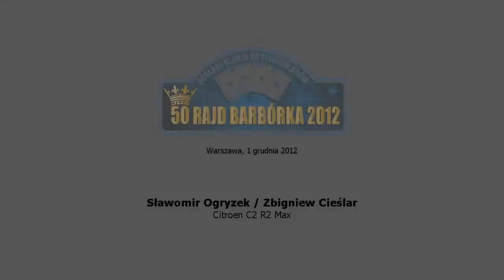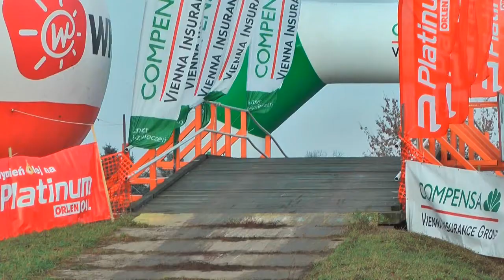50 Rajd Barbórka 2012 | Ogryzek / Cieślar | Citroen C2 R2 MAX [MotoRecords.pl]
oferuje nagrania w jakości HD każdemu startującemu zawodnikowi,
W celu złożenia ZAMÓWIENIA proszę o e-mail/sms podając w treści:
- nazwę zawodów,
- nr startowy,
- imiona i nazwiska zawodników,
- dane samochodu.